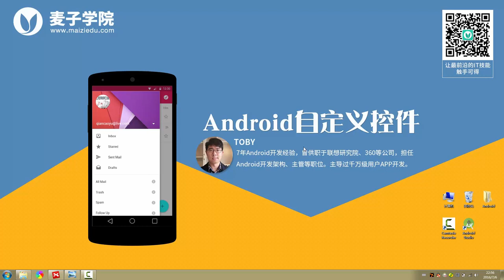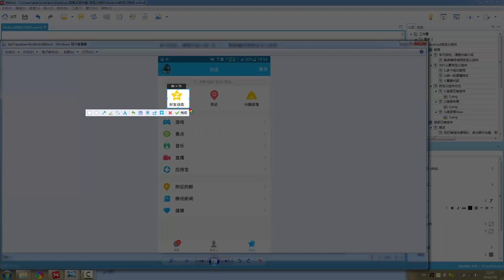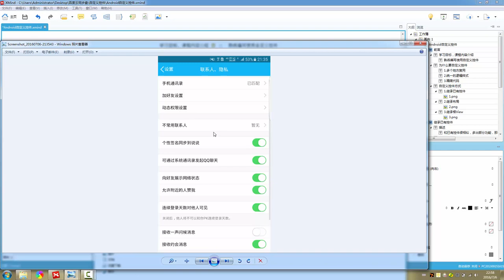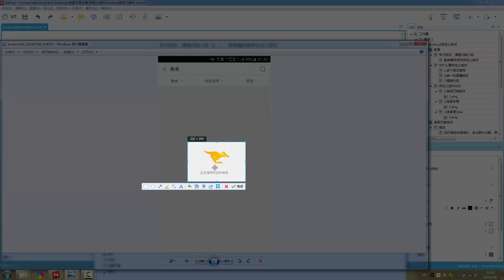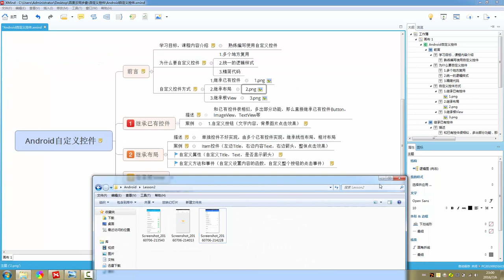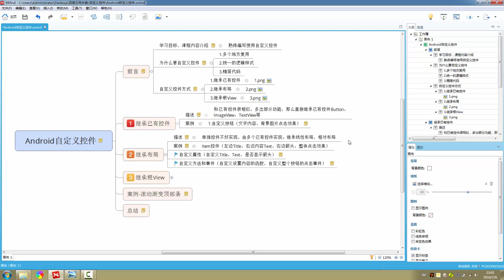Android自定义控件3 继承布局的方式 描述